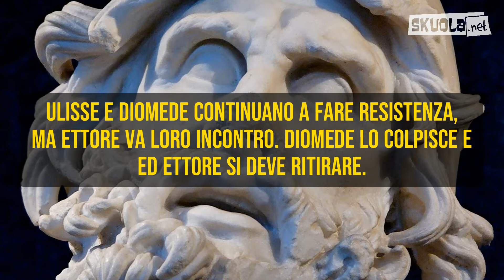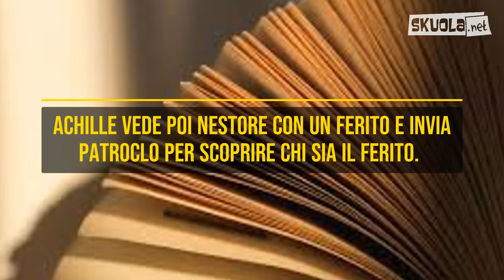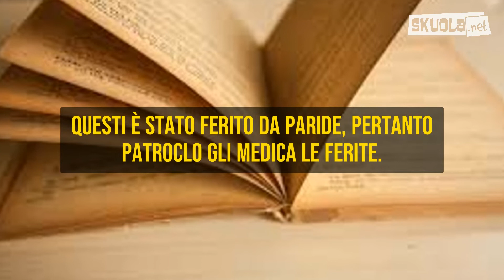Libro 11 Iliade: riassunto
Videoappunto di italiano che riporta una piccola sintesi del libro 11 dell'Iliade dell'autore greco antico Omero. In questo libro del poema viene descritta la ripresa delle ostilità tra Achei e Troiani volute direttamente dal dio Zeus. In questo appunto viene fatta una trama generale del poema.